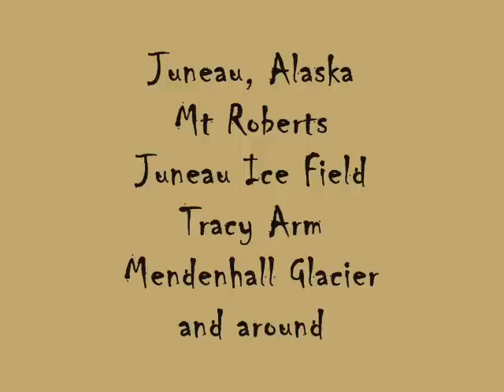Juneau, Alaska: Mt Roberts, Juneau Ice Field, hiking & bears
slide show of the Juneau area from March 2010 - July 2012 including Mt Roberts, Gold Ridge, Juneau Ice Field, Cowee Meadows, Herbert Glacier trail, devil's club, Eagle Beach loop trail, view from John Muir cabin, Windfall Lake, Douglas Island, Granite Creek Basin, brown bear at Pack Creek on Admiralty Island, chum salmon, Tracy Arm, Taku Glacier, Glacier Gardens, Jensen-Olson Arboretum, & Mendenhall Glacier.
music:  Bam Bam + Sweet and Dandy by Toots and the Maytals